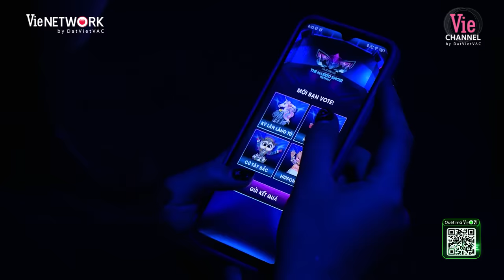Khỉ Hồng đối đầu Kỳ Lân Lãng Tử với bài hát Sợ Rằng Em Biết Anh Còn Yêu Em | THE MASKED SINGER MÙA 2